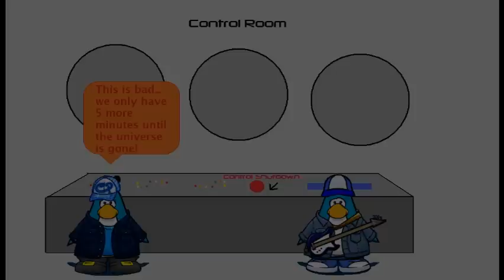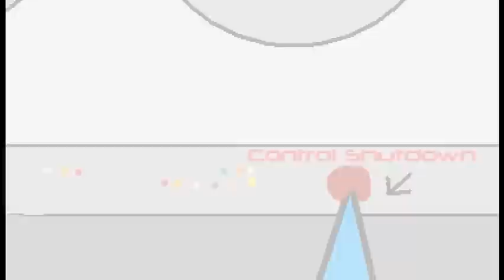A Short Club Penguin Movie - Time's Up - Part 3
2010 Oscar One and the future Nintendokid try to get to the control room to fix everything. With 10 seconds left, will they succeed?

SUB HIM!!